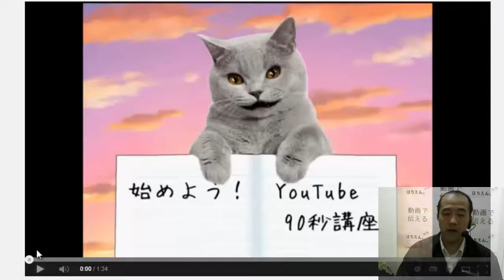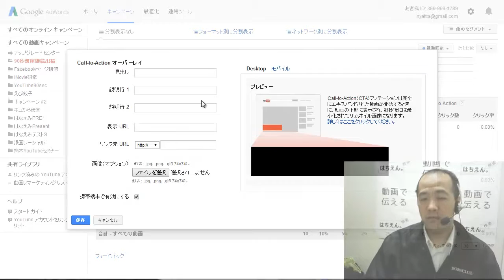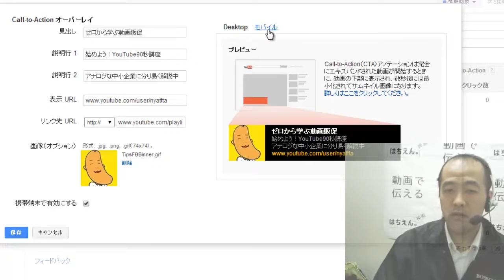YouTube広告動画にCall to actionでホームページにリンクを貼る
YouTubeに広告を出稿している動画だけに使える、ホームページへの目立つリンク、call to actionの設定方法を解説しました。